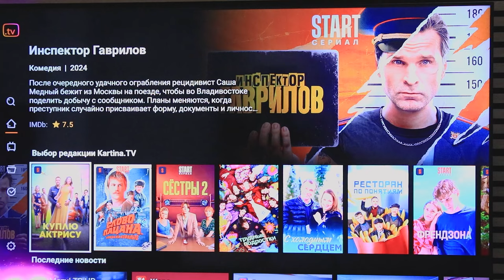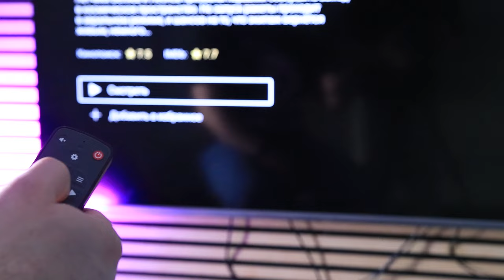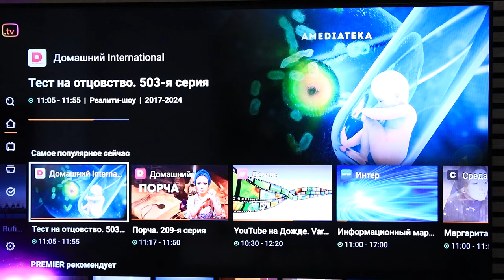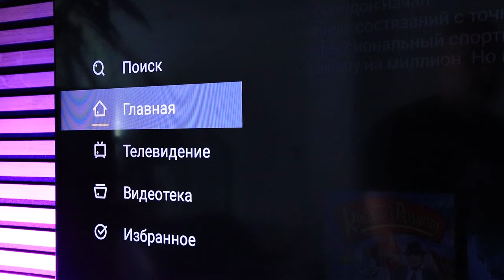Видеообзор Kartina EVA I Первое знакомство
Первое знакомство миром Kartina.TV через приставку Kartina Eva.

Вместе мы ознакомимся с интерфейсом и возможностями сервиса, а также рассмотрим основные функции, которые сделают ваше онлайн-телевидение ещё удобнее и увлекательнее.